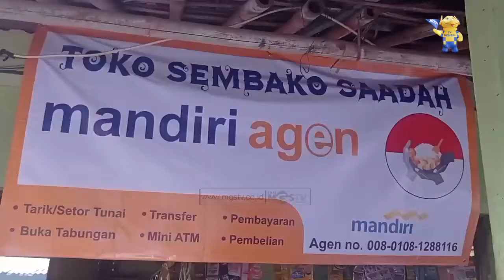DESA CILEBUT TIMUR SALURKAN 1690 BANTUAN BPNT